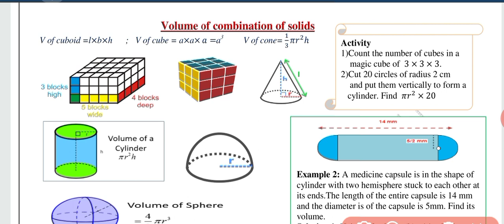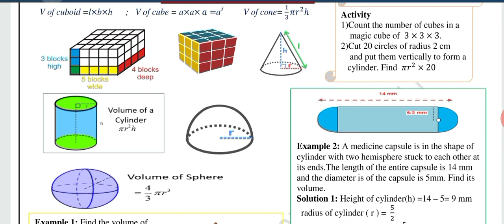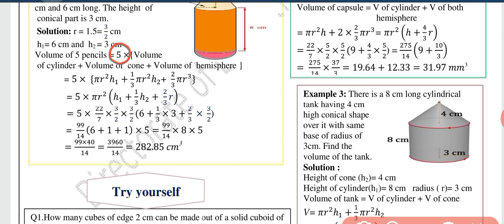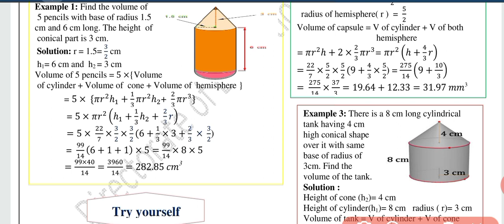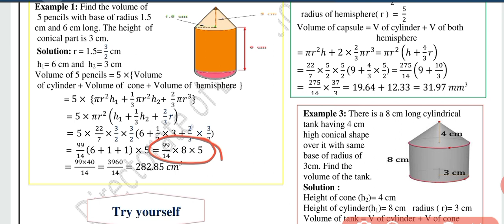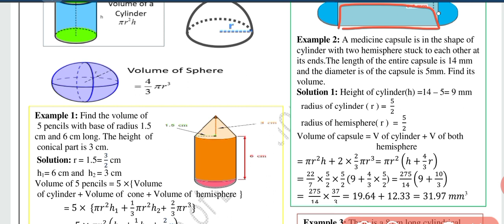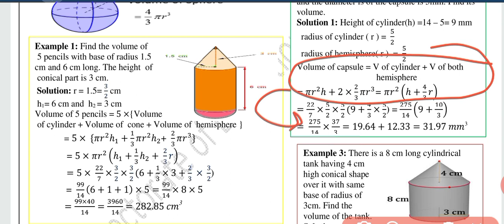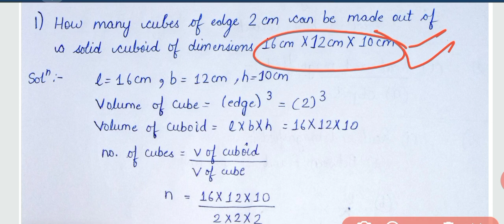Class 10 Maths DOE Worksheet 58 English medium || 20 Nov 20